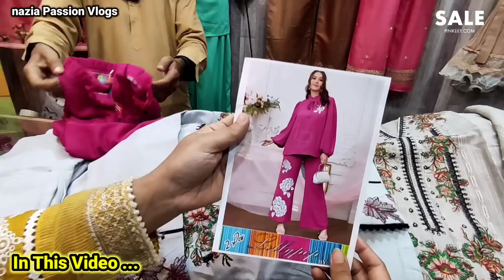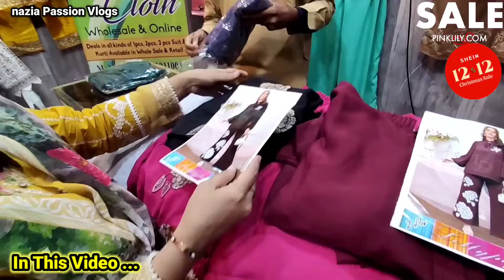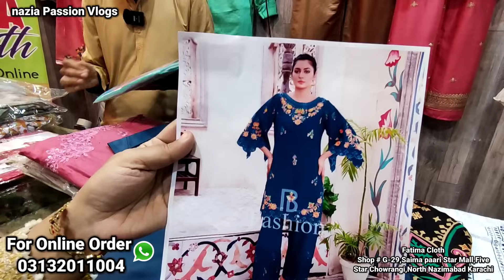Yupee !!! College University Girls trendy Dresses👗All about Wholesale🥰Low price Ladies Stitched Suit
Yupee !!! College University Girls trendy Dresses👗All about Wholesale🥰Low price Ladies Stitched Suit @Nazia Passion Vlogs

Address : Fatima Cloth

Shop # G-29 ,Saima paari Star, Five Star Chowrangi, North Nazimabad Karachi

the channel @Nazia Passion Vlogs is not responsible for any such
matter.
Seller
Thank you For Your Support